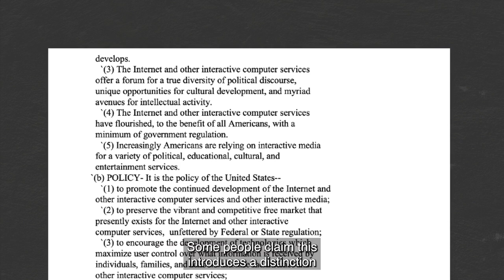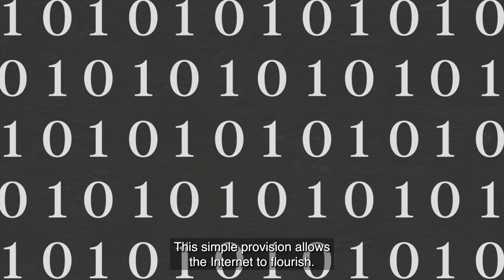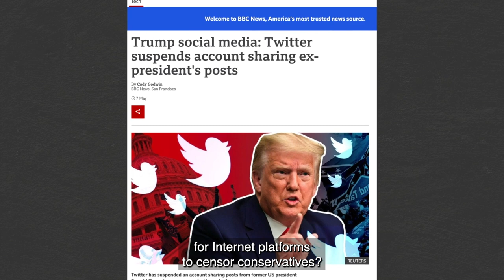Section 230, Explained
June 23, 2021 - The Competitive Enterprise Institute (CEI) launched a new video, “Section 230, Explained," which explains Section 230 and why we need to keep it.